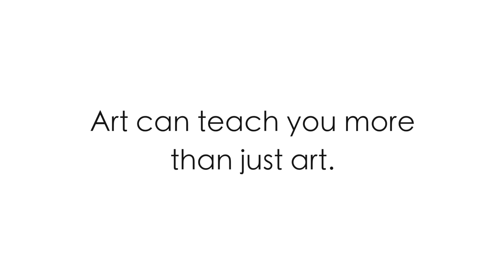The Art of Therapy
In today's highly competitive world the focus on Art is greatly reduced. Parents don't encourage it beyond a point. But what they don't realize is that Art teaches us a lot more than just putting paint on canvas. Focus, expression, creativity are all fostered by Art. This is what is brought to life in this wonderfully evocative emotional story.

Saket 145 DLF, South Court Mall | P: 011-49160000
Noida: HCL, Plot 3-A, Sec 126| P: 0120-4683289